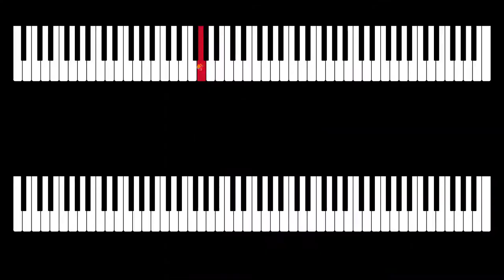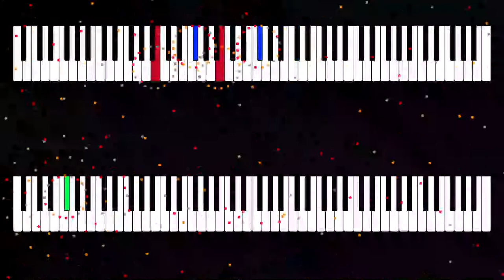Mélancholie dégénérée — Broken Piano composition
Enjoy my original composition "Mélancholie dégénérée", and the music visualization software I developed to make fireworks out of music.

Played with FL Studio.
Piano by FL Keys and bass with FLEX.